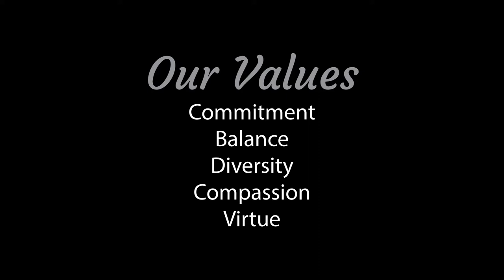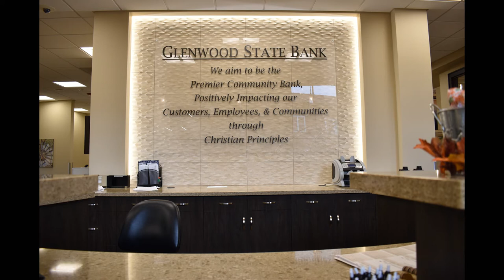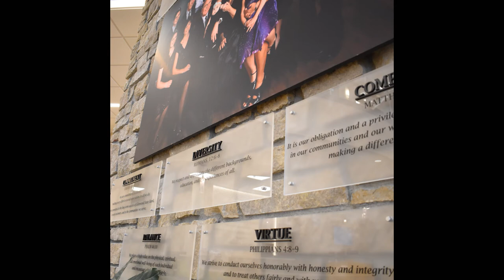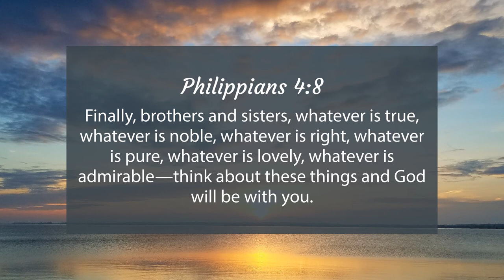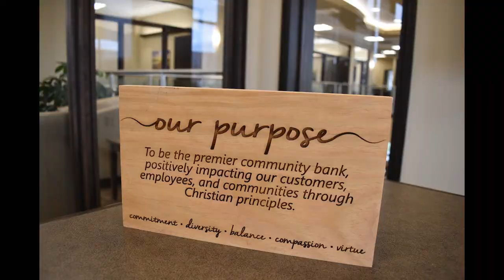Glenwood State Bank | History & Values (FULL DOCUMENTARY)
Learn about Glenwood State Bank's history, core values, and why community banking is so important!

Or, watch the documentary in segments...

Produced October 2019
Glenwood, MN